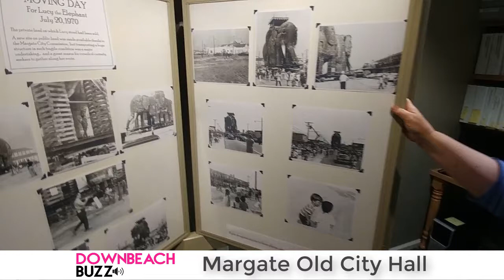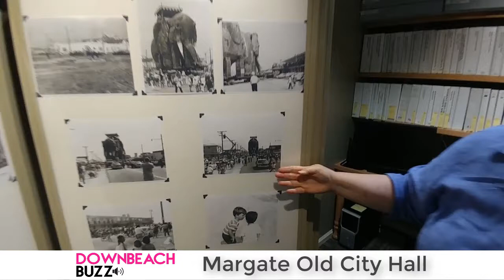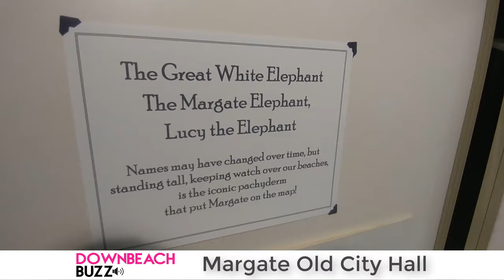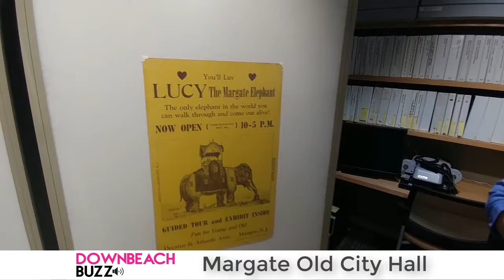Margate Old City Hall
A quick tour by Gwen...of the new, Margate Old City Hall